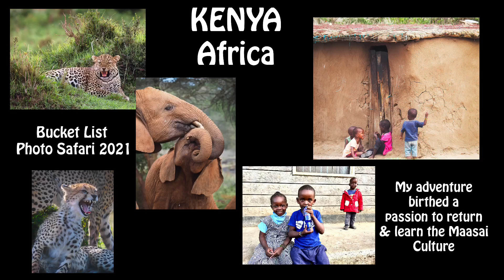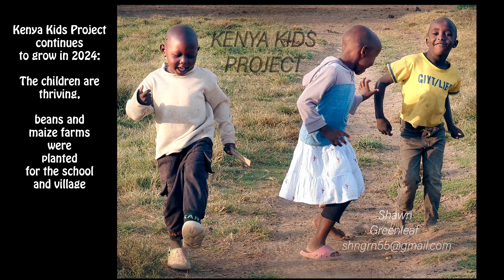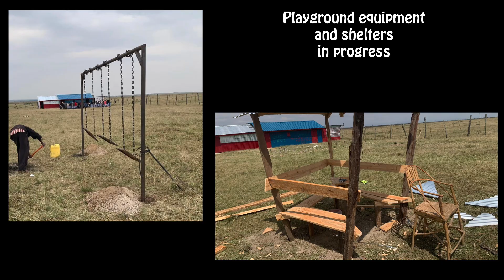Kenya KIDS 2024